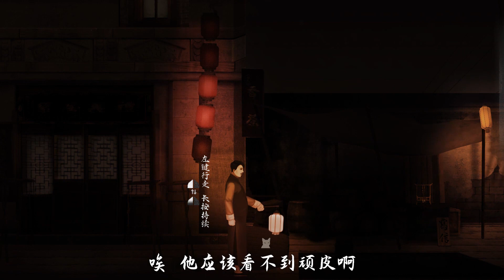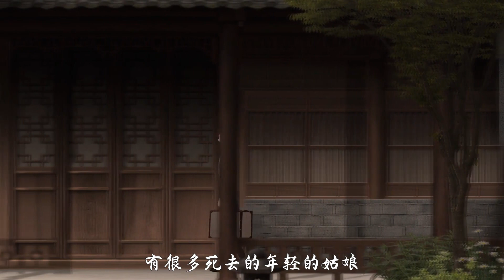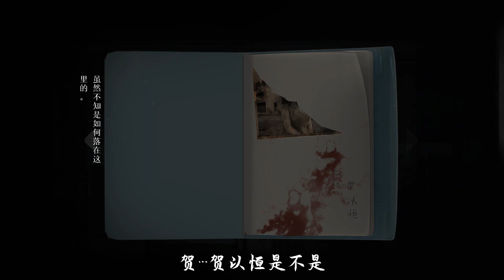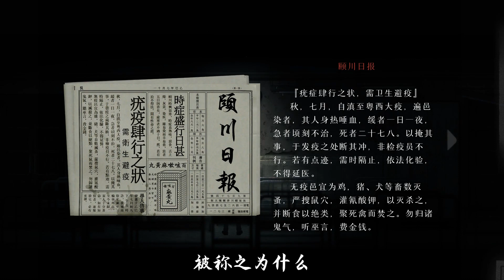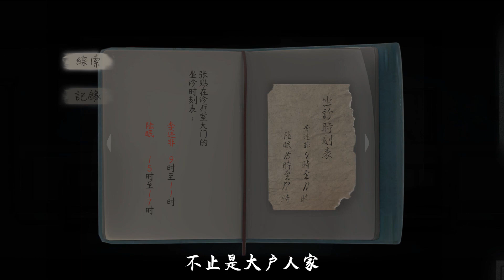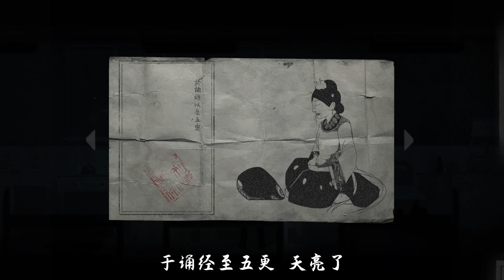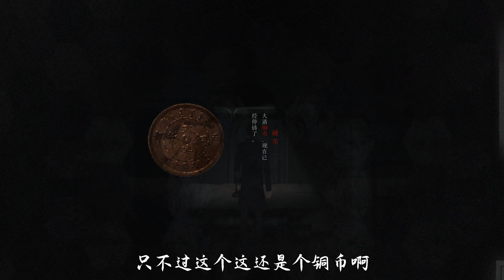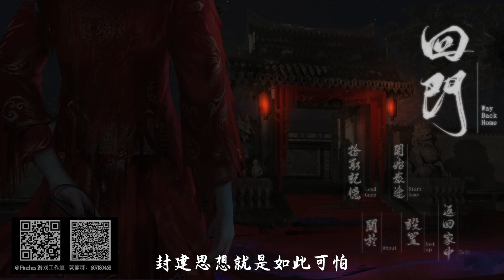民国时期的鬼，大宅门里的灭后血案直指重男轻女的封建思想！糟粕亿万灵魂的事故 - 《回门》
哈喽，大家好
我是【狼肉好吃】